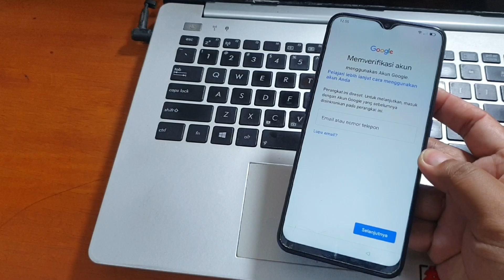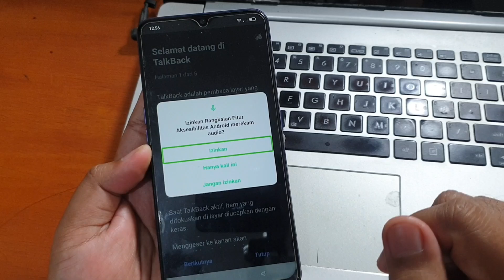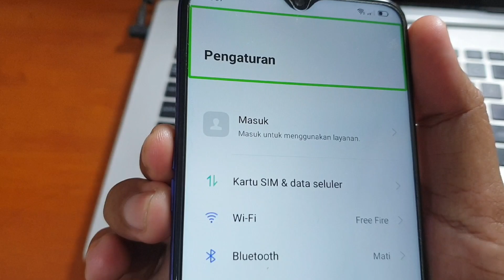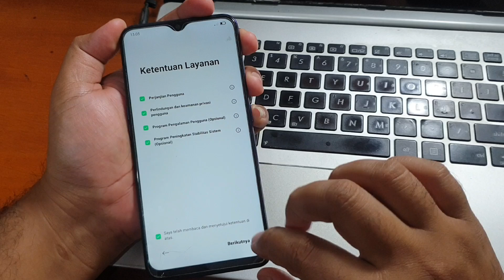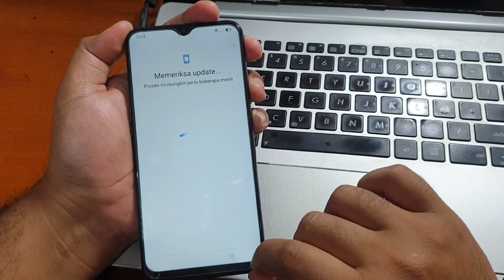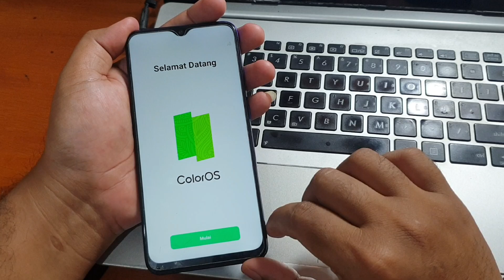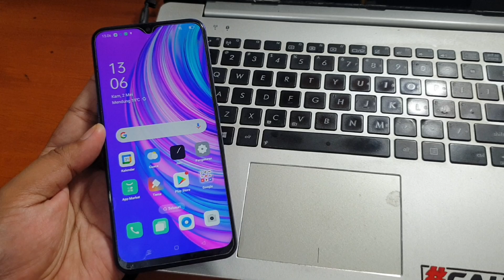Cara Bypass Frp Oppo F11 Terkunci Akun Google gratis tanpa pc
Cara Bypass Frp Oppo F11 Terkunci Akun Google gratis tanpa pc. Simak tutorial lengkap pada video diatas.